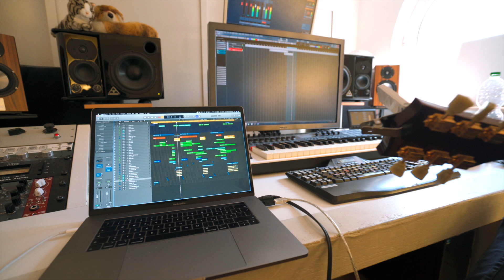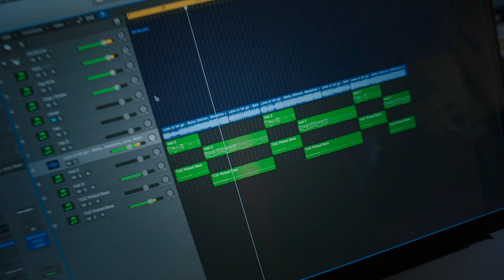WHY I'M RUSHING THE ALBUM PRODUCTION